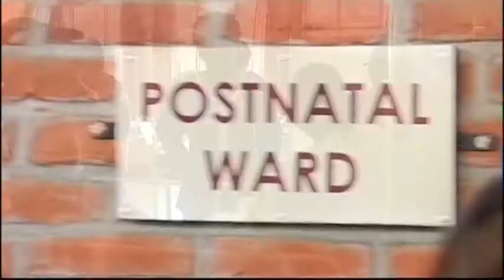There's something about Mary Robinson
A short film to mark the farewell of Mary Robinson from her position as GAVI Alliance Board Chair and to say a sincere thank you from everyone at GAVI for her extraordinary contribution.
Editor: Mont Tombleson.

Learn more about the people, policies and processes that govern GAVI